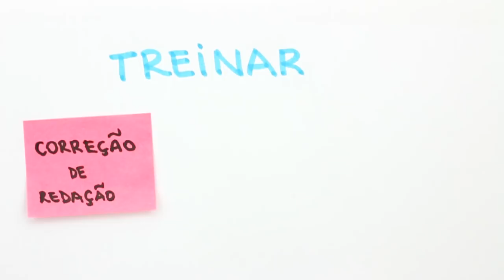Extensivo Curso ENEM 2018 - Me Salva!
Quer começar a estudar para o ENEM 2018 e não sabe como?

Conheça o Curso Preparatório para o ENEM e Vestibulares do Me Salva! Nosso Curso Enem online é a preparação mais completa para quem quer mandar bem nas provas do ENEM e dos vestibulares mais concorridos como FUVEST e UNICAMP. Fique ligado em tudo o que o nosso cursinho preparatório oferece:

*** Plano de Estudos Personalizado
*** Simulado com correção TRI
*** Correção de Redação
*** Banco de Provas com questões resolvidas de Enem
e Vestibulares de anos anteriores
* Fórum Tira-Dúvidas e muito maisss